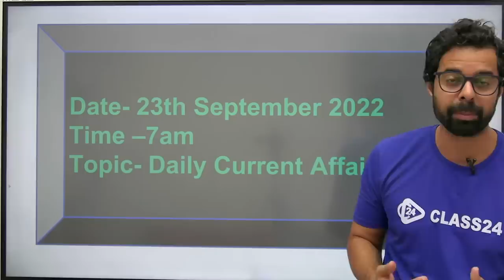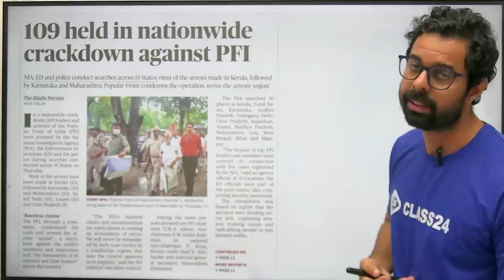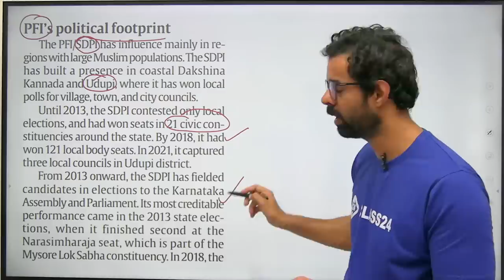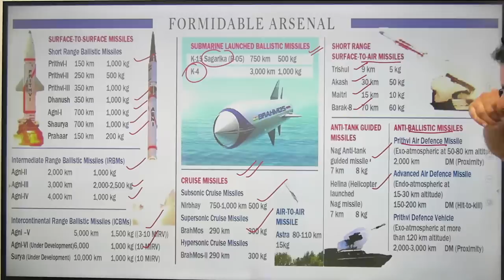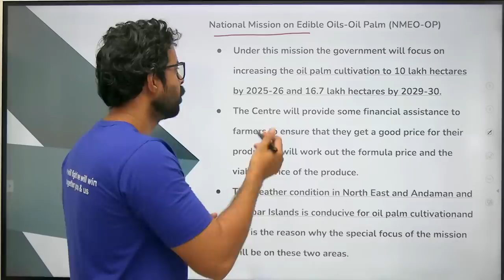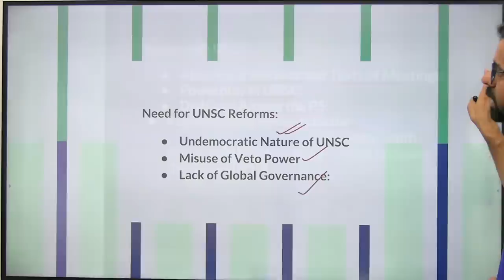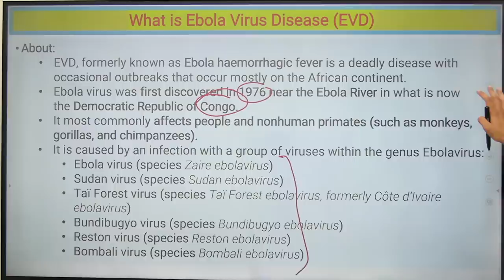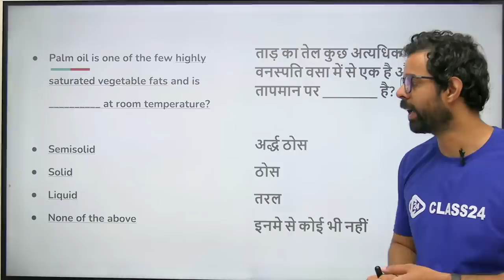Current Affairs Show | 23 Sept 2022 | Daily Current Affairs 2022 by Bhunesh Sir | Class24